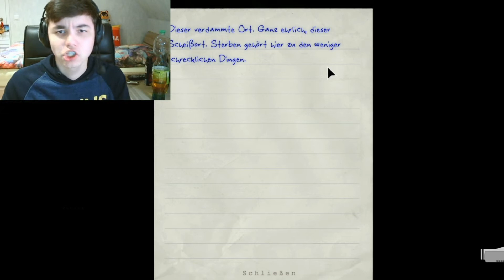Lets Play Outlast #3 [Blind] - Spinderfahrungen (deutsch)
In der heutigen Folge kriegt Nuss einen Rappel wegen mir, Dömelein versucht mich vermehrt umzubringen mit seiner verführerischen Art und ich stelle mich ziemlich dusselig an!
Viel Spaß!